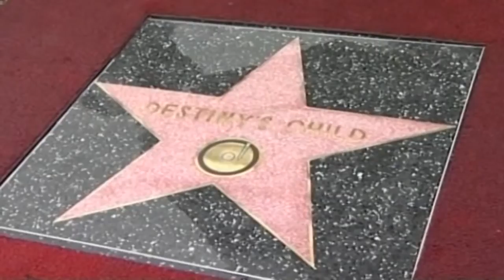Destiny's Child | Hit List The Shortcuts Episode 160 | Global Entertainment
Destiny's Child | Hit List The Shortcuts Episode 160 | Global Entertainment Destiny's Child was an American girl group whose final and best-known line-up